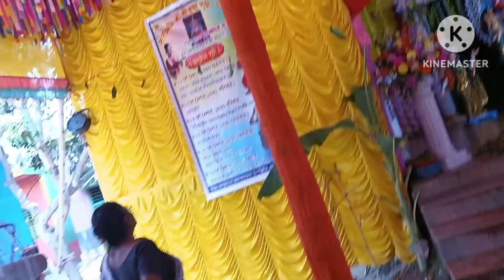bengali vlog | bengali housewife home vlog | bengali vlogger